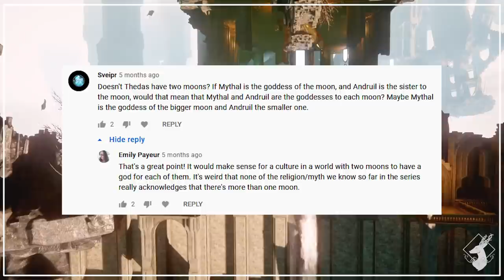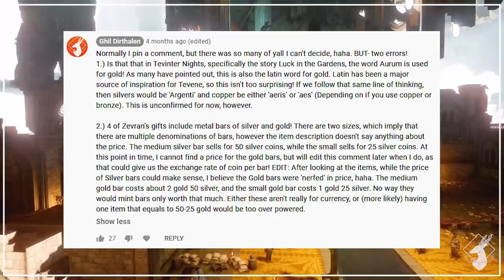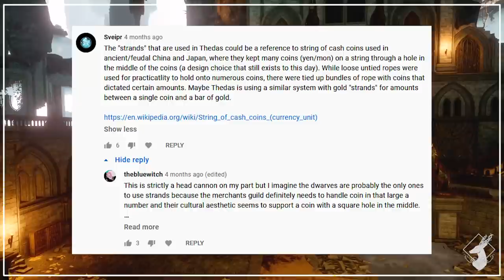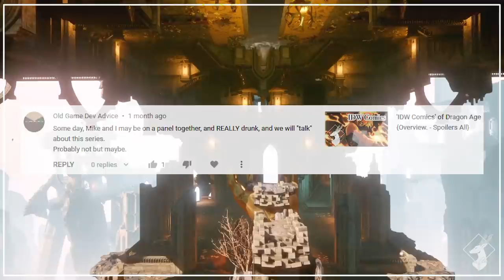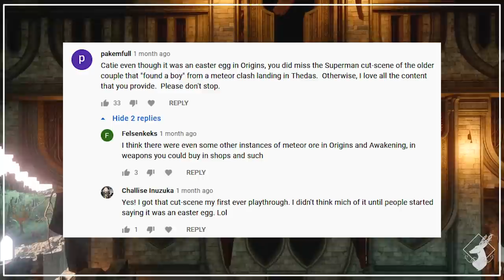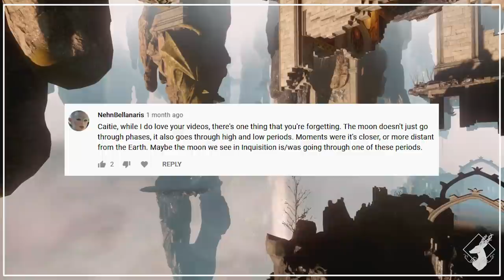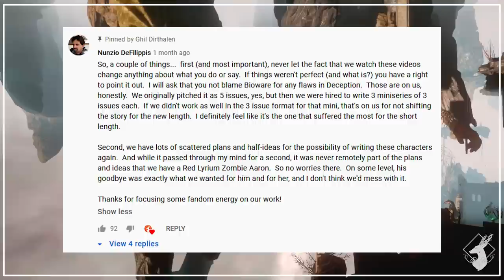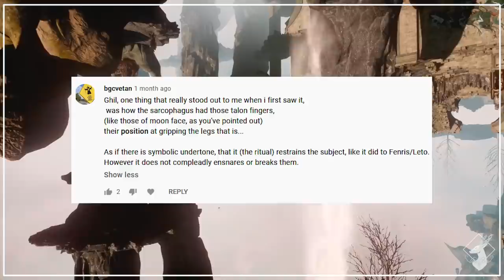UPDATE: Spring 2021 Round-up {Lore/Theory - Spoiler All}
Only want to watch the update of one Video? Here are time codes!:

- Andruil: 00:23
- Currency: 01:23
- DA: Flight of the Wardens: 03:43
- 8th Old God: 08:02
- Thedas Astronomy: 09:29
- Dark Fortress: 11:03